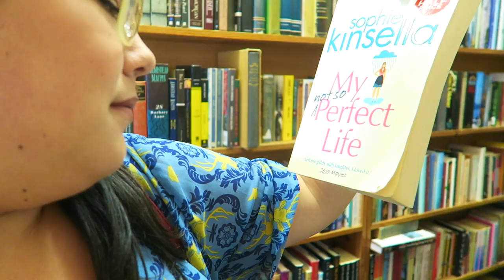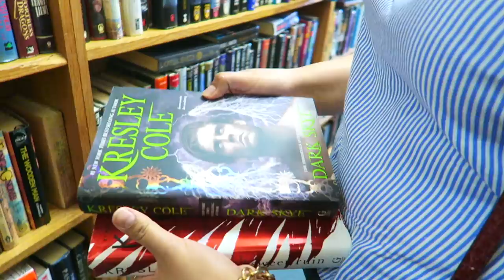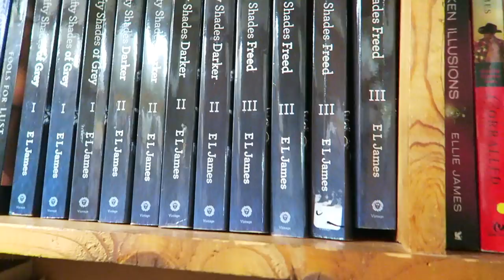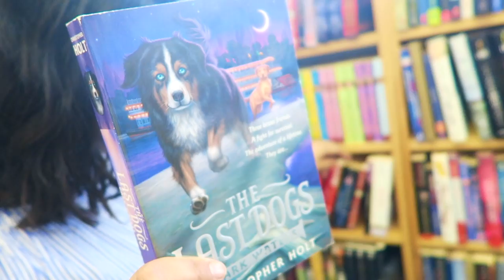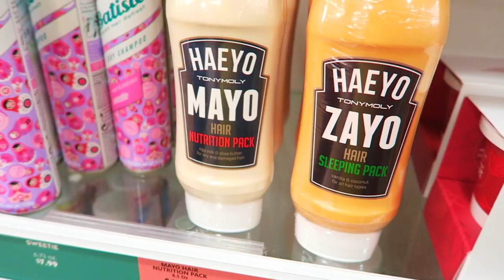BOOK AND MAKEUP SHOPPING | Fall Vlog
GETTING READY FOR MY TRAVELS SO I HAD TO GET SOME SHOPPING DONE!

Hey people scrolling through the description! I'm Natasha, a beauty and fangirl content creator from Southern California. I read, consume, and adore all forms of storytelling. I attend conventions all over the country and travel to fictionalized places as a hobby. You'll find a variety of videos on my channel, but if you're a fangirl/fanboy, you'll never get bored here!